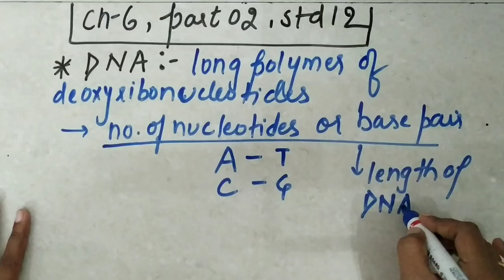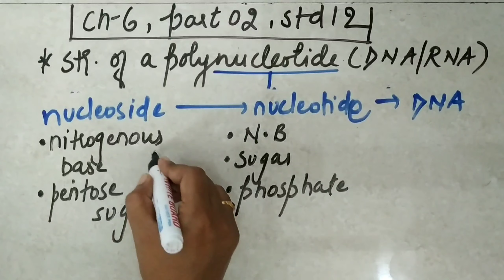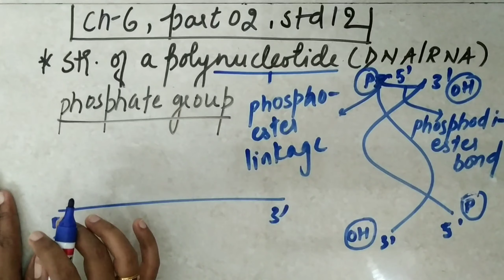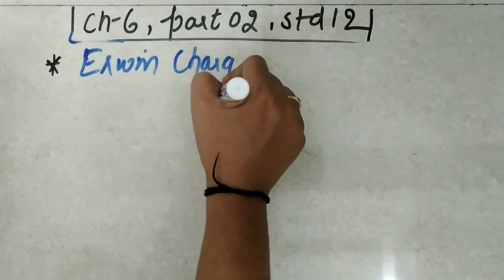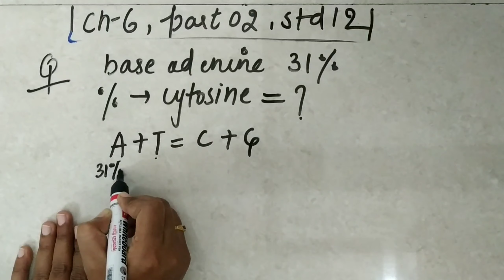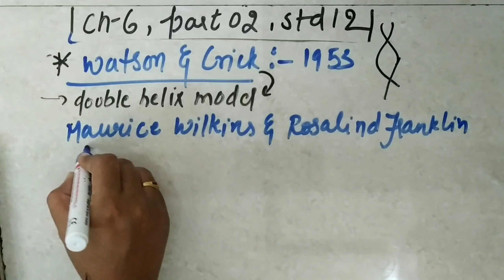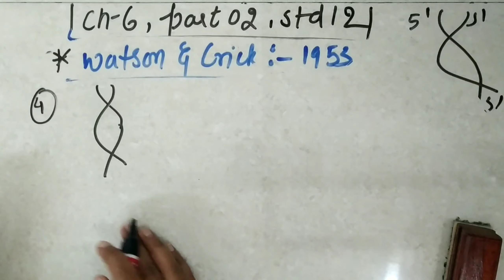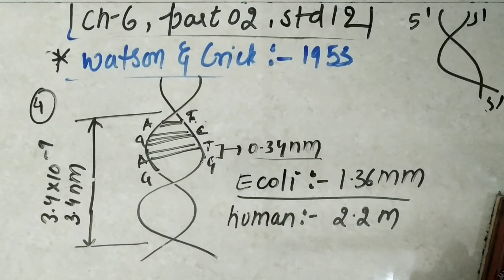Std12#Biology#Chapter06(part02)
Structure of DNA, Chargaff's rule, Watson & Crick model